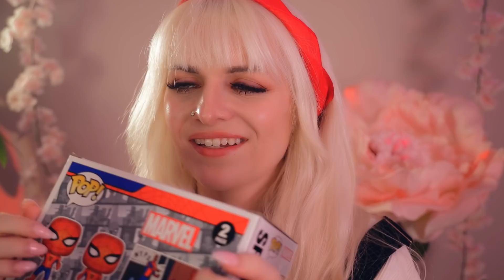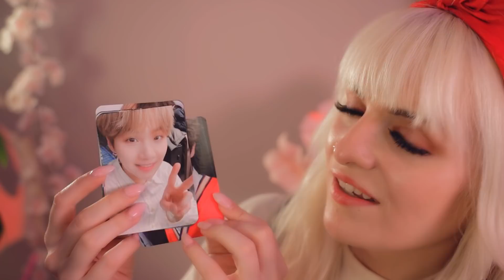ASMR With Stuff I LIKE!? BTS!? Anime!? And More!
Hi Shan-anigans!!  I hope you all are having a wonderful day or night!  Tonight's video I know probably won't be everyones' cup of tea.  Instead of doing a roleplay, we are hanging out and having a bit of a rambling tingle fest.

Thank you to all my friends who encouraged me to make a normal trigger video of stuff I enjoy!

I really enjoy listening to people talk about topics they are interested in and enjoy.  Watching people light up and get excited and learning about new things gets my endorphins going and makes me so happy!

And let me know if this is something you enjoyed!

In this video, we discuss BTS, Anime, Strawberry Milk, Dad Jokes, Spider-Man and so much more!!

Apologies for any car noises, they were out for me in this video lol.

In this video there is: personal attention, soft speaking, ambient noise, whispering, rambling, inaudible whispering, tapping, scratching, and so much more!!

111 S. Lafayette
48178